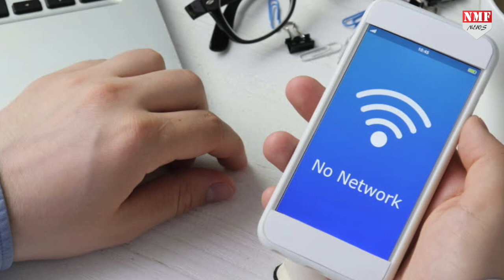नागालैंड में सेना की फायरिंग में 14 नागरिकों की मौत के बाद संसद में हंगामा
नागालैंड में सुरक्षाबलों द्वारा 14 आम नागरिकों की गोलीबारी में मौत का मामला अब संसद भवन तक पहुँच गया है। संसद की कार्यवाही शुरू होते ही इस मुद्दे पर काफ़ी हंगामा हुआ और कार्यवाही को स्थगित करनी पड़ी। विपक्ष इस घटना के बाद सरकार को लगातार घेर रहा है।